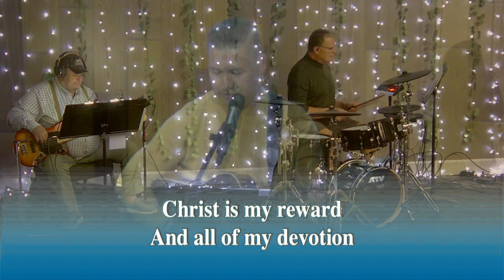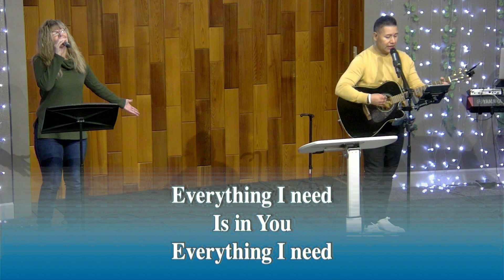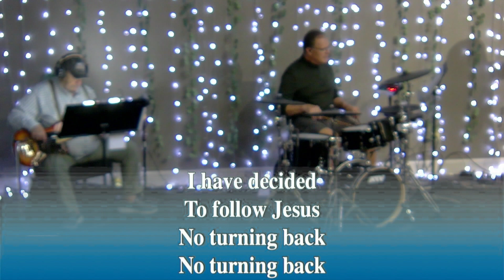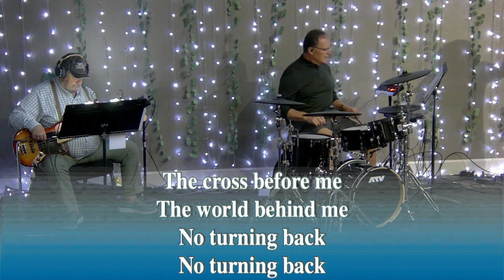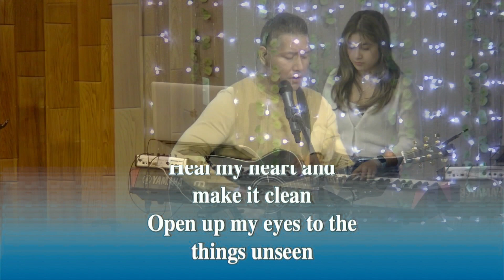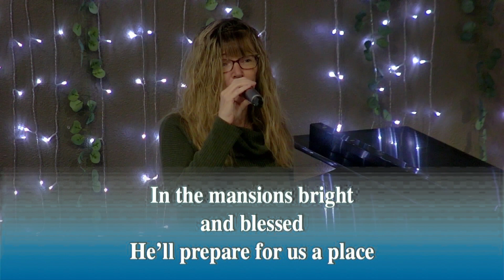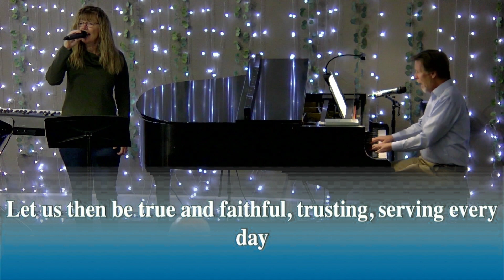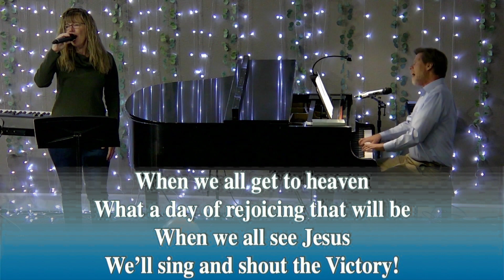Sunday Worship - October 1, 2023